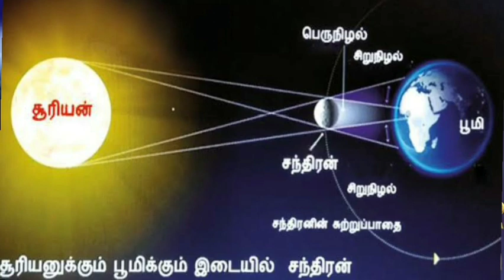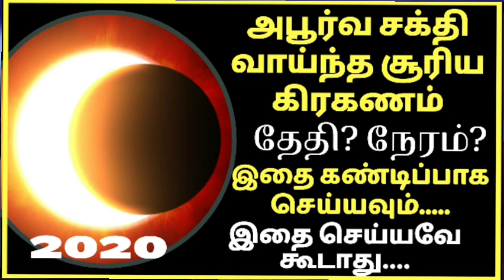சூரிய கிரகணம் 2020 ஜுன் மாதம் 21 தேதி | Solar eclipse 2020 in Tamil | Surya girahanam 2020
அபூர்வ சூரிய கிரகணம் 2020 ஜுன் மாதம் 21 தேதி | Solar eclipse 2020 in Tamil | Surya girahanam 2020